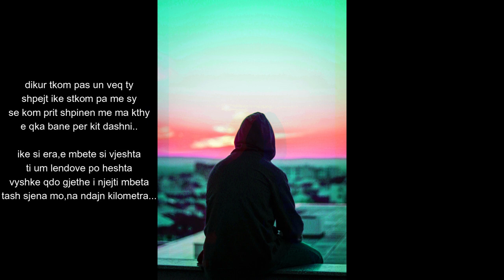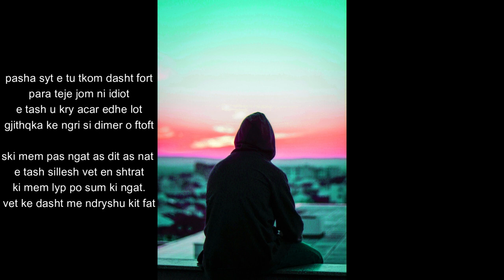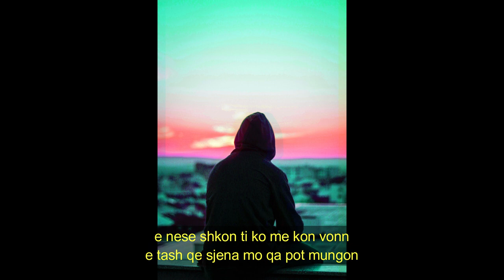Meti - Nese Shkon